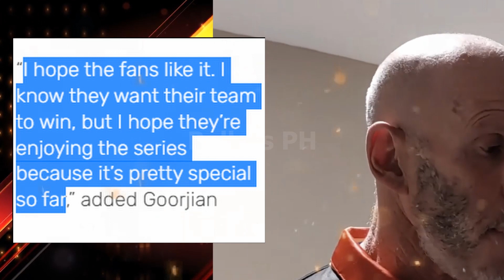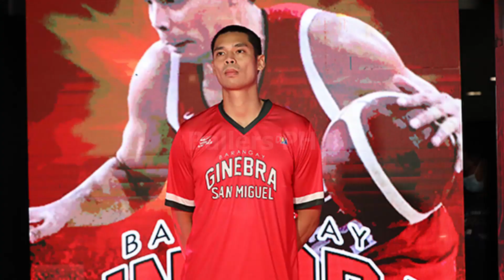PBA LIVE : GINEBRA LUCKY CHARM RAYMOND AGUILAR BIG ROLE SA FINALS | GOORJIAN SINABI SA GINEBRA FANS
ginebra lucky charm sa finals raymond aguilar big role at coach brian goorjian ng bay area may sinabi sa ginebra fans . 1 LIKE = 1 GINEBRA SUPPORT

ginebra update
ginebra news
stanley pringle
greg slaughter
converge fiberxers
PBA UPDATES
GINEBRA UPDATES
magnolia hotshots
justin brownlee
marcio lassiter ginebra
ginebra trade
pba opening
bolick smb
gilas pilipinas
ginebra 3x3 lineup
ginebra
magnolia vs tnt game 4 prediction
ginebra update
magnolia hotshots vs tnt
pba finals

PBA UPDARES
PBA GINEBRA
GINEBRA UPDATES